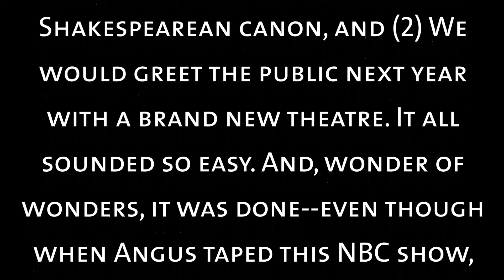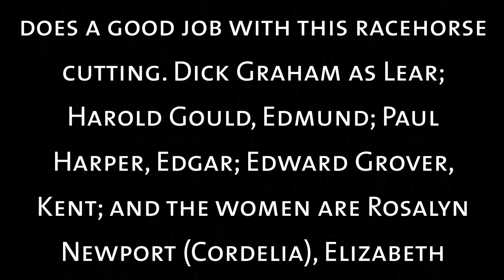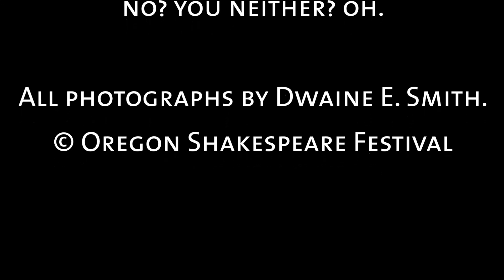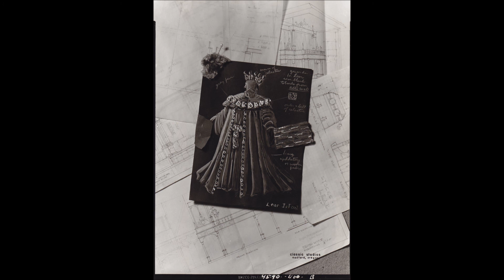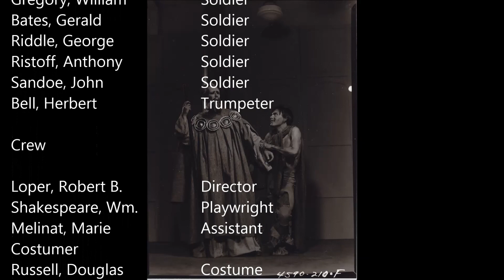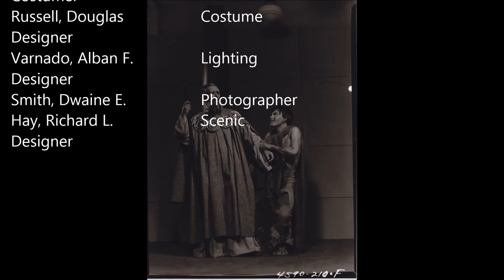1958, "King Lear" Radio Broadcast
The 1958 NBC Radio broadcast from the Oregon Shakespearean Festival Association was "King Lear." The condensed version of the play was scripted by Carl Ritchie (and William Shakespeare), and produced by Andrew C. Love. Carl serves as the announcer. Festival founder Angus Bowmer introduces the season and stage director Robert Loper provides an outline of the plot. Carl Ritchie's audio review notes are presented at the beginning of this video. Richard Graham stars as King Lear. Photos are by Dwaine E. Smith. The audiotape was digitized under a grant from the National Endowment for the Humanities.